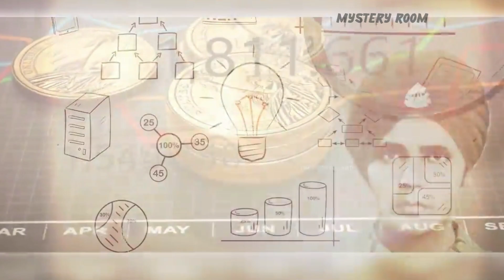इस शहीद की आत्मा आज भी देती है पहरा | Baba Harbhajan Singh Real Story in Hindi